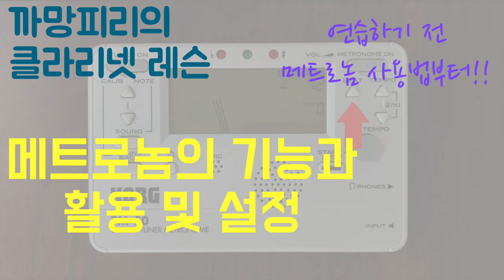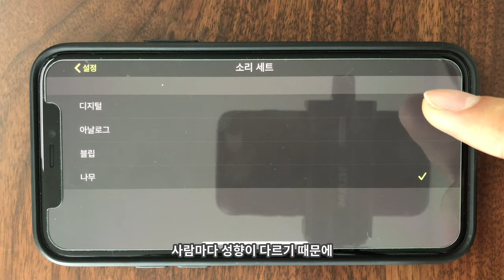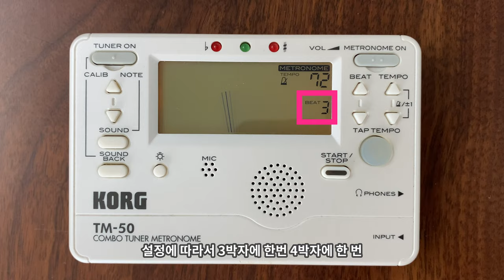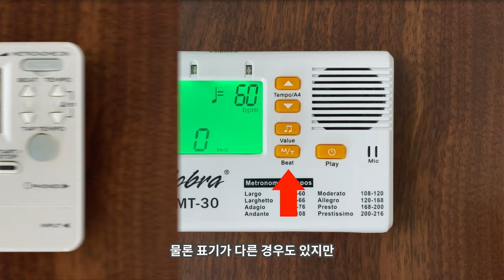[클라리넷 강좌 레슨] 메트로놈의 기능과 활용 및 설정